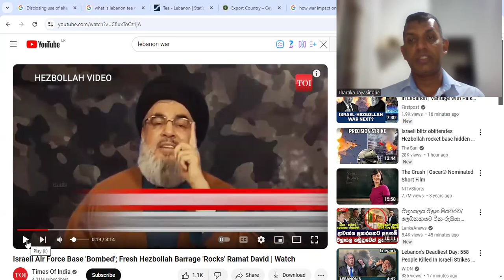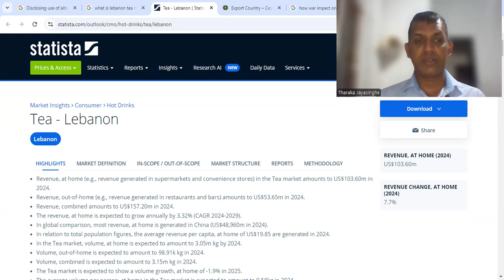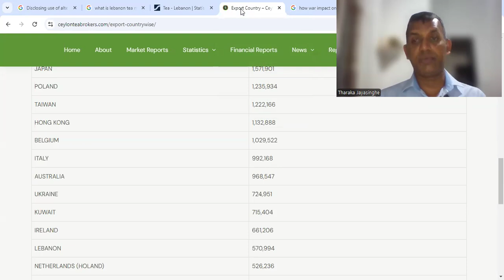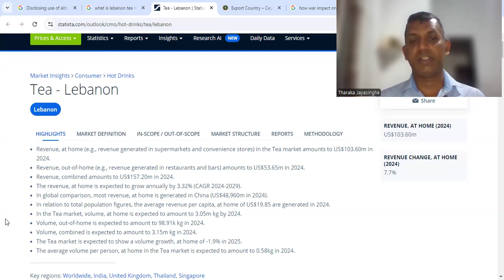How Lebanon and Israel war Impact on Ceylon Tea Market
This Video is discuss about how Lebanon and Israel war impact on Ceylon tea market.
Lebanon is one of main tea export destination of Ceylon tea and export around 70% of Lebanon tea market. but due to war this market can be damage and ceylon tea exporters needs to concern about new growing issue.